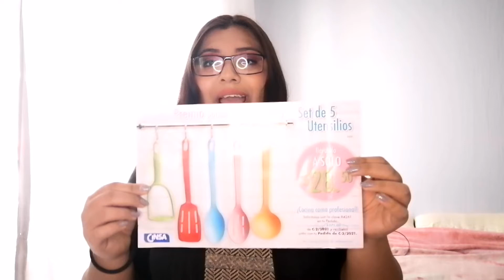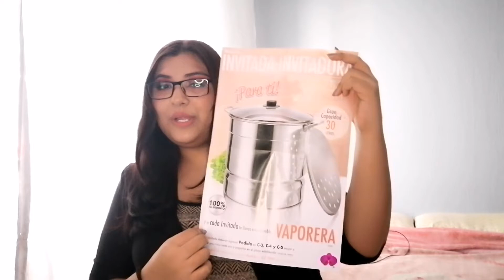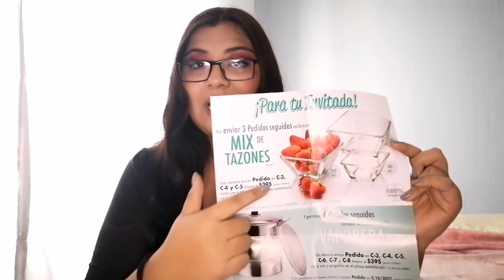¿Cuanto se gana en Arabela? | si quieres ingresar este video te puede interesar